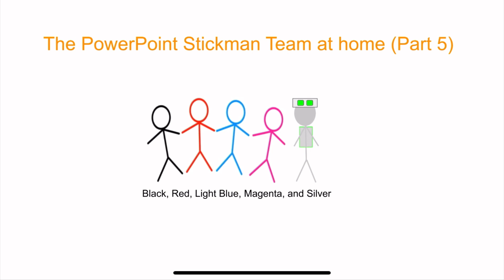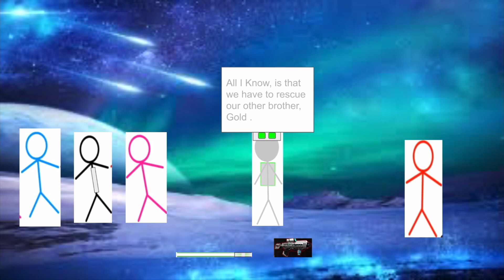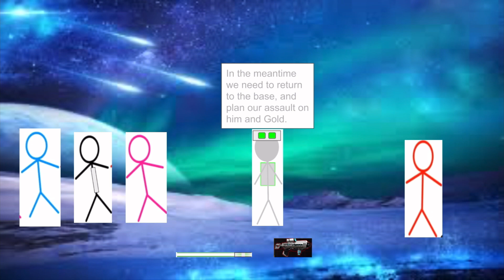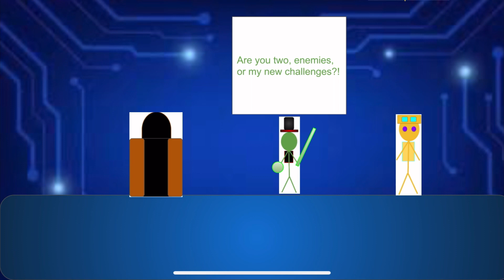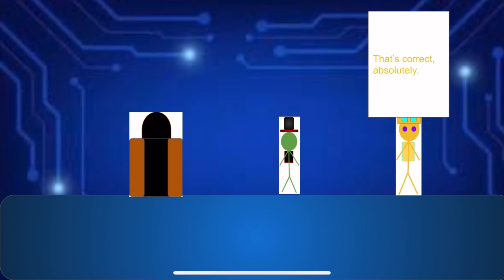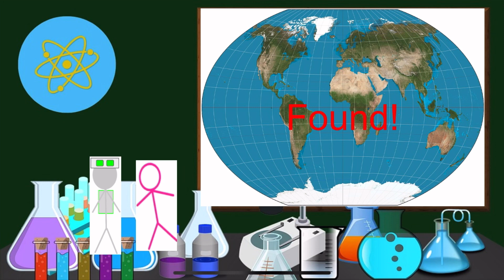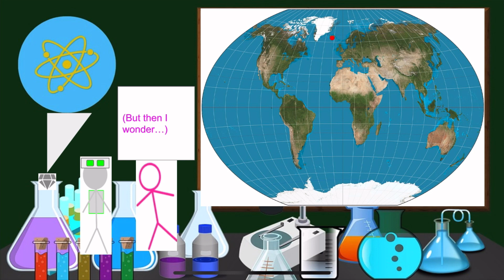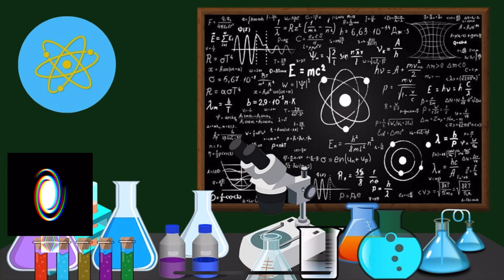Month Delay… (S1, Ep 4: “Challenges”)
Might become animated series…